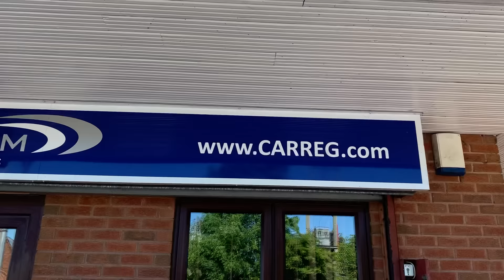Private Number Plates Worth Over £1M Outside The CarReg UK Central Office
See the most expensive collection of private number plates in the UK. CarReg UK have been collecting single number single letter combinations for over 30 years. You can see our main office in the video which is located just outside of Wolverhampton. We have other local offices dotted around the UK for document delivery and number plate collection. CarReg have been specialising in private number plates for many years now, we also provide a great service buying and selling personalised number plates. for more information and to search for your ideal plate.